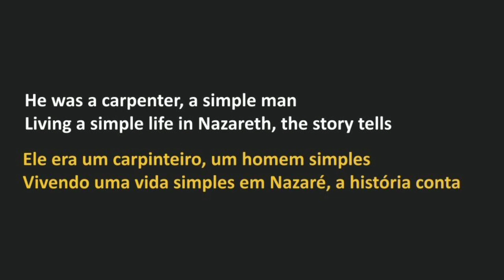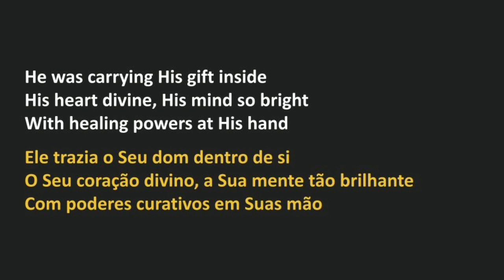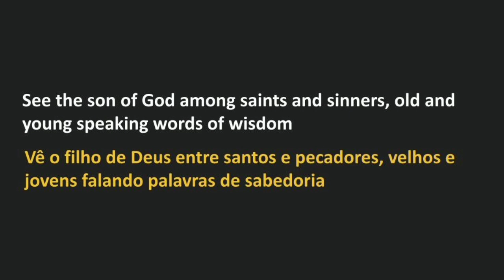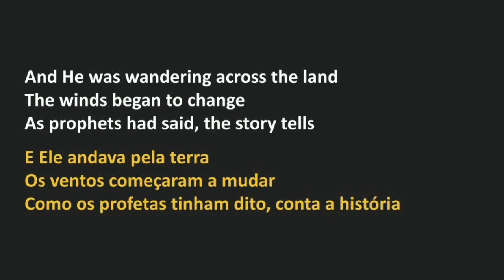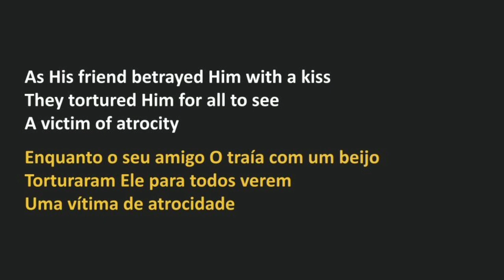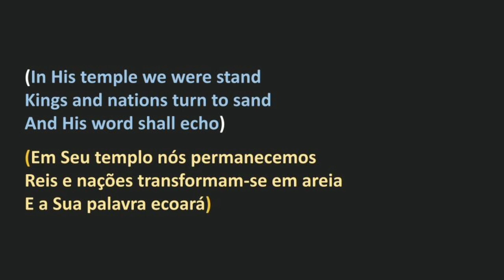Narnia - The Man From Nazareth (legendado)